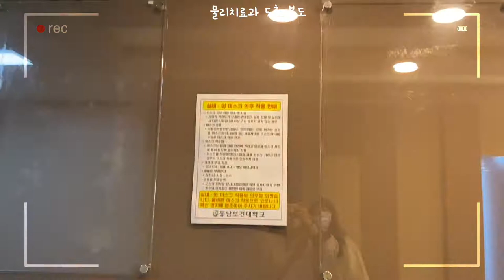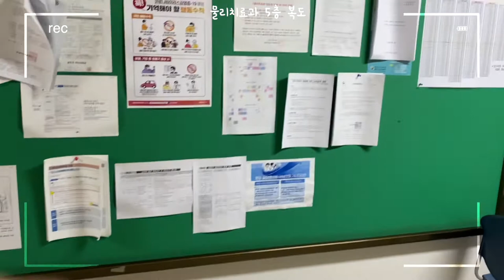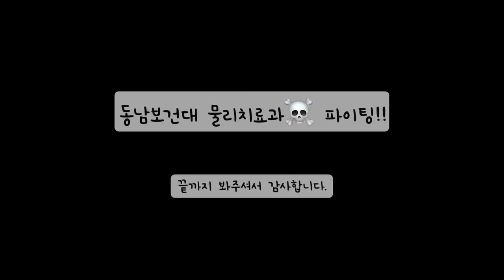2021년도 1학기 학과홍보 UCC |물리치료과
물리치료과 홍보 동영상